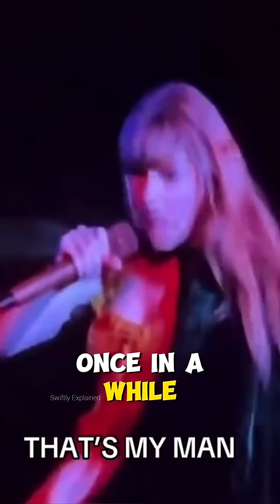Taylor Swift LOOKING At Travis Kelce THROUGHOUT The Eras Tour Show